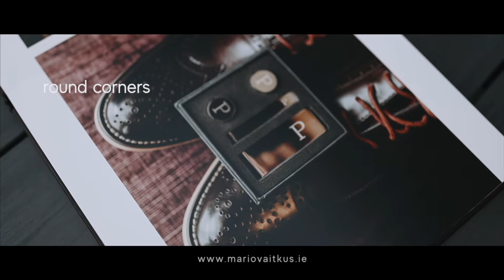Wedding Album by: Mario Vaitkus Photo Video Production, Ireland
Stunning wedding album sample
Faux leather cover
Hard pages
Vivid colours
Round corners
Individual design
Lay-flat bidding